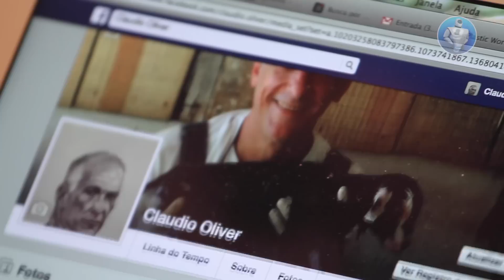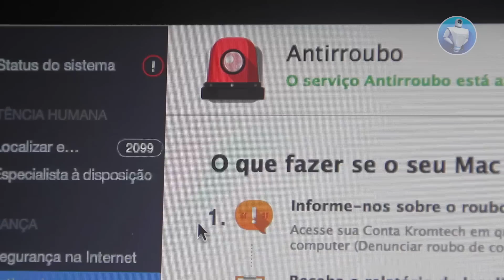How to Find Stolen Mac? Track My Mac Story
MacKeeper Review: retrieving a lost or stolen laptop is possible, with a little luck and the foresight to enable or install an application like MacKeeper with Anti-theft feature to help you locate your missing device. Read MacKeeper review: Anti Theft

Here is a real-life experience with laptop theft as described by social worker Claudio Oliver from Brazil which happened to him not so long ago.